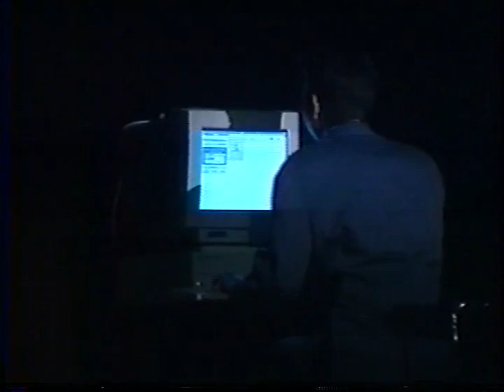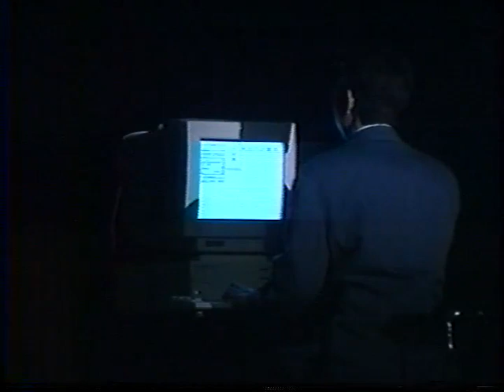OSK日本歌劇団あやめ池公演 平成8年5月青春革命スローバラードは歌えない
OSK日本歌劇団新人公演
SF学園ミュージカル
5月25日26日